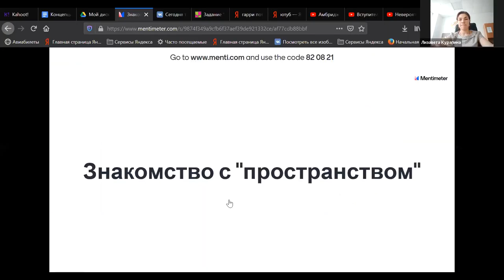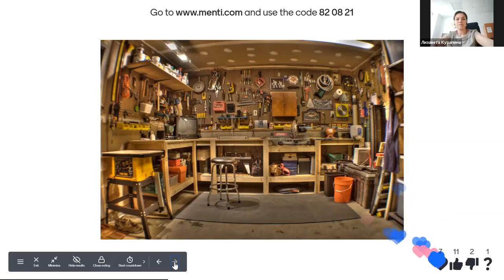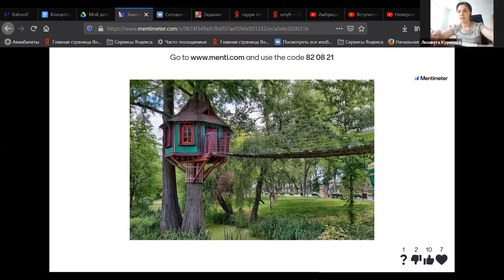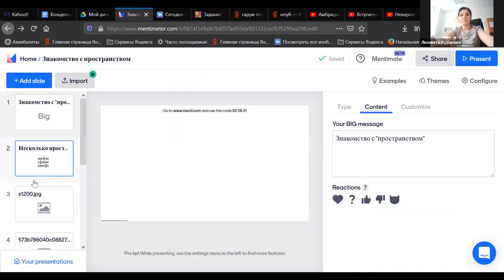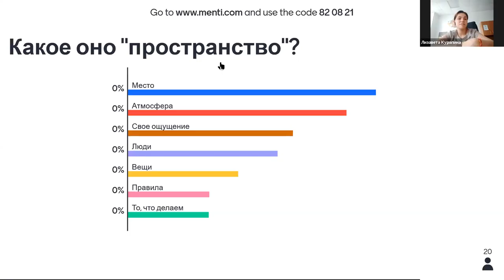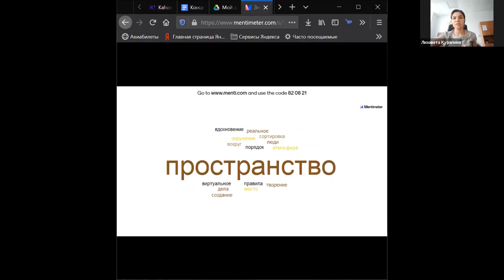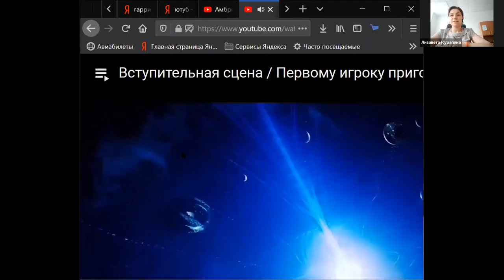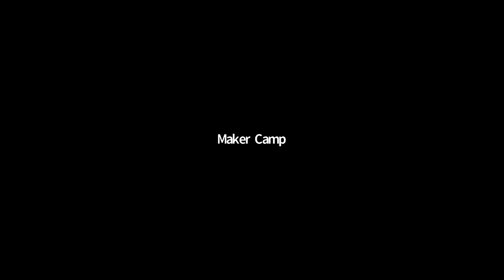MakerCamp:13 июля Елизавета Курапина, руководитель направления Пространство